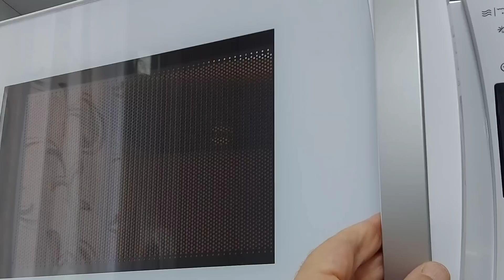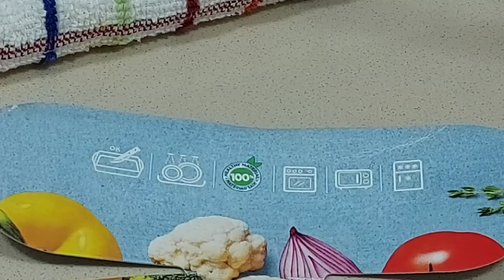🥚🥔 HUEVOS CON PATATAS LIGEROS EN EL MICROONDAS🔌// BEATRIZ COCINA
Ahorrando aceite y calorías, esta receta sencilla hecha en el microondas con estos ingredientes por ración:
2 huevos grandes.
2 patatas.
Un chorrito escaso de aceite de oliva.
Sal.